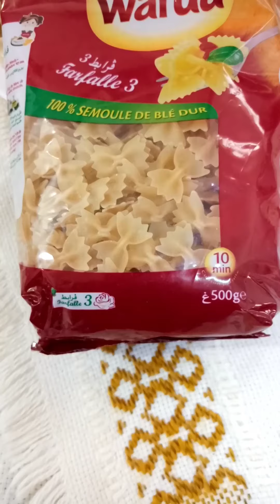سلاطة المقرونة salade de pâtes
سلاطة مقرونة قرابط بطريقة ساهلة وسريعة التحضير روووعة